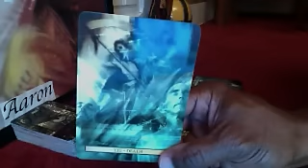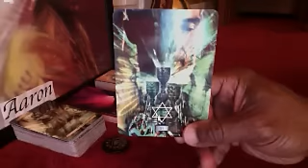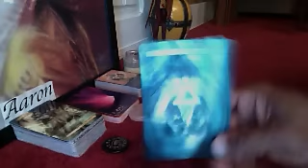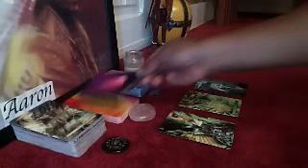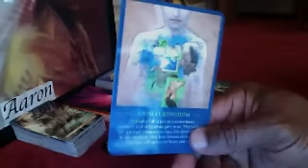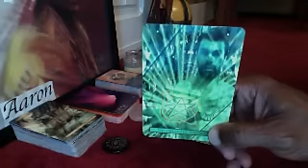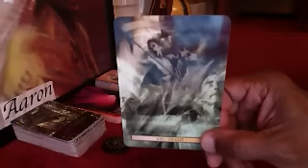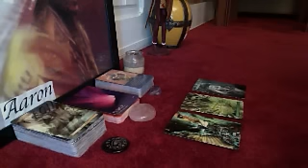Gemini GENERAL READING June 22-28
"Very accurate! EVERYTHING! EVERYTHING! I'm faithful and protected. Thank you King!"
LOVE & LIGHT!
Son Tarot by Christopher Butler
The Secret Language of Color Cards by Inna Segal
The Spirit Messages Oracle by John Holland